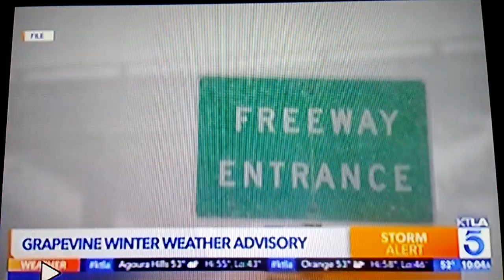Megan Telles Abhors Arco Hot Dogs!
Oh thank heaven the Flying J was closed...